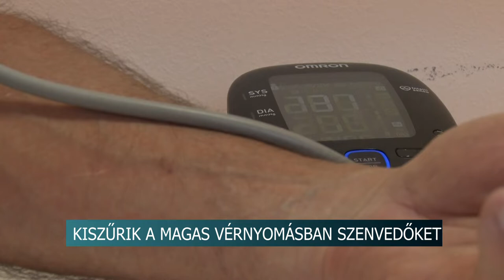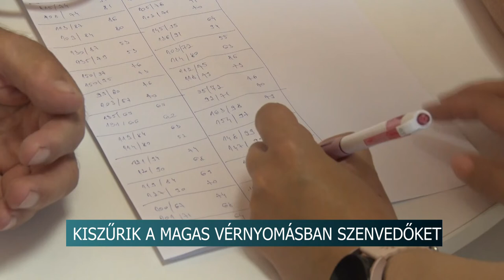Több tízezren halnak meg a magas vérnyomás következtében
Május a magas vérnyomás elleni védekezés hónapja. A Tolna megyei Balassa János Kórházban ebben a hónapban kiemelten kezelték a vérnyomásmérést a rendelőintézetben és az osztályokon. A számok magukért beszélnek,hiszen több millió ember él ezzel a betegséggel, miközben jelentős részük nem is tudja mekkora veszélyben van az élete.